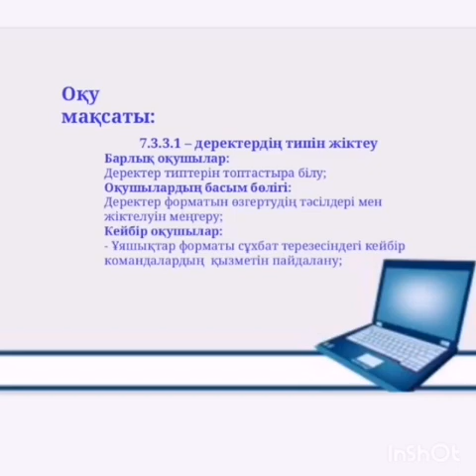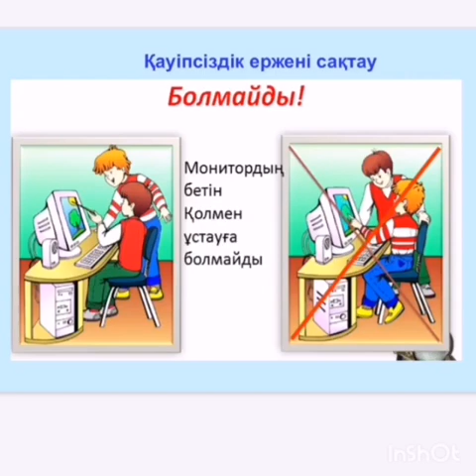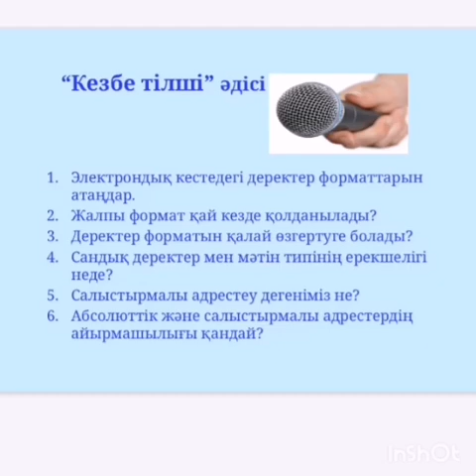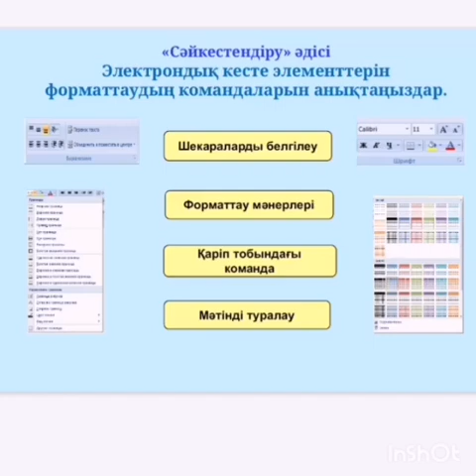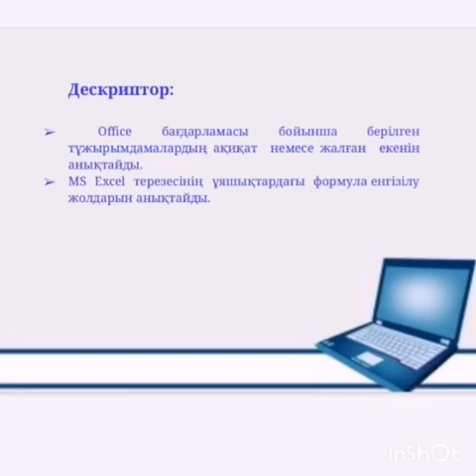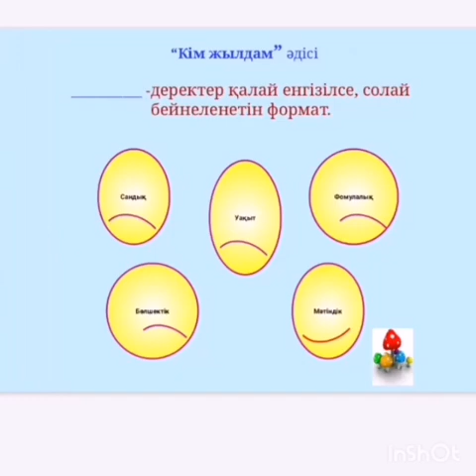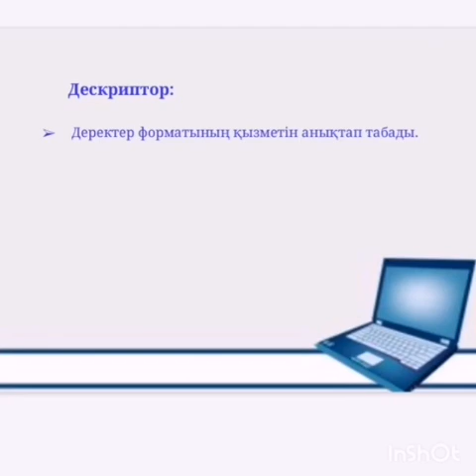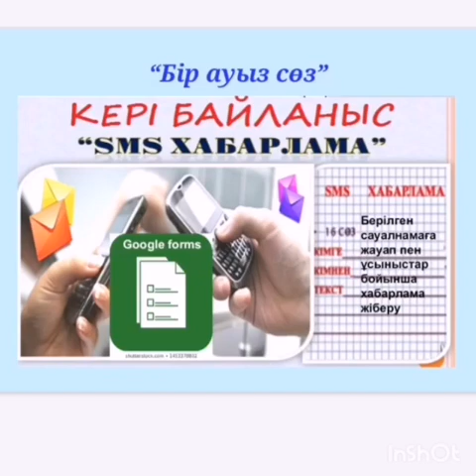Смайлова Гулзиар информатика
«Деректер форматы» 7 сынып Мұхтар Әуезов  мг